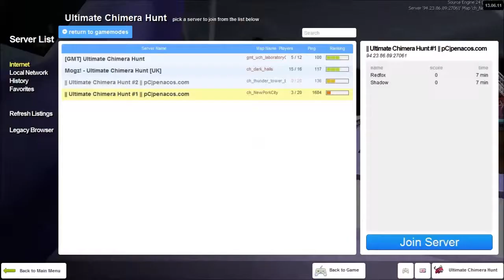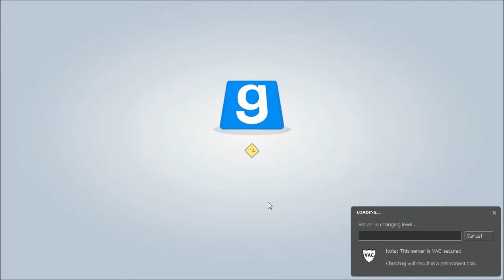[I'm Stuck] -Garry's Mod- (Ultimate Chimera Hunt) /w Shadic110 & Frog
ULTIMATE CHIMERA IS BACK!